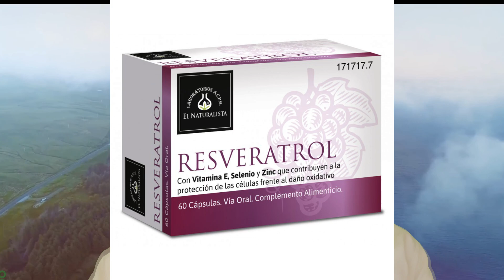ALIMENTOS QUE MATAN CÉLULAS LAS CANCERÍGENAS ¿QUÉ COMER CUANDO TIENES CÁNCER?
En este video descubrirás una lista de alimentos que se ha demostrado que tienen propiedades anticancerígenas y que pueden ayudar a prevenir y combatir el cáncer. Los alimentos que se presentan en este video son ricos en nutrientes, vitaminas y antioxidantes que ayudan a fortalecer el sistema inmunológico ya mantener las células sanas. Aprenderás cómo incluir estos alimentos en tu dieta diaria para mejorar tu salud y reducir el riesgo de cáncer. ¡No te pierdas esta valiosa información sobre nutrición y prevención del cáncer!

00:00 INTRODUCCIÓN
01:00 PESCADOS GRASOS
01:46 VEGETALES DE HOJA VERDE
02:36 UVAS ROJAS
03:14 FRUTOS ROJOS
03:40 LOS TOMATES
04:07 EL AJO
04:29 EL TÉ VERDE
04:59 LAS COLES
06:03 LAS SEMILLAS DE LINO
06:27 LAS LEGUMBRES